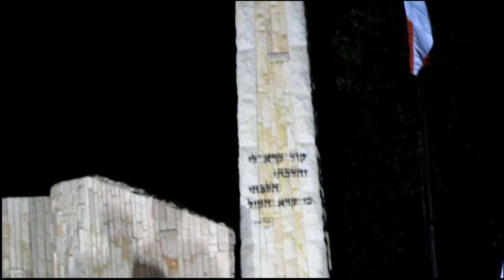Vidéos du Volontariat SAREL en ISRAEL en 2010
Une semaine de volontariat dans Tsahal suivie de 4 jours de visites et de cérémonies pour la Fête de l'Indépendance.